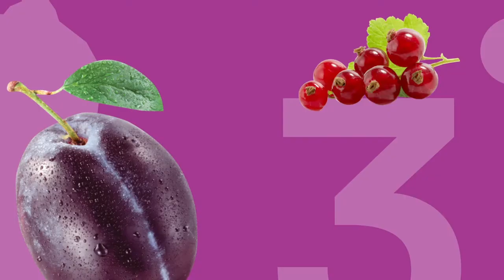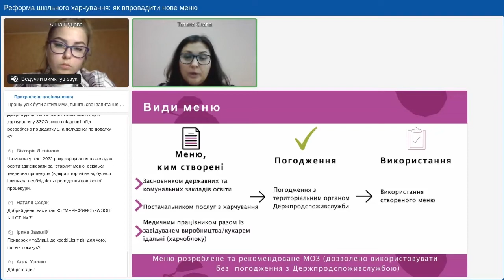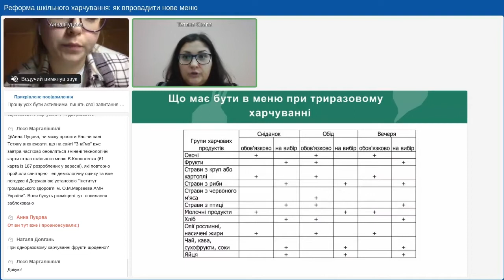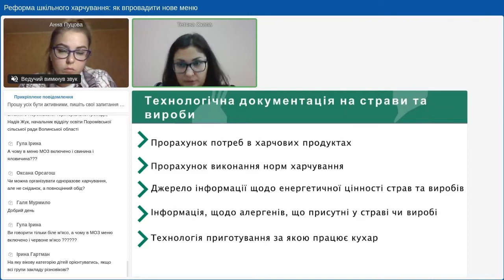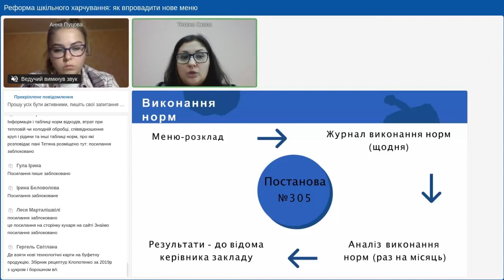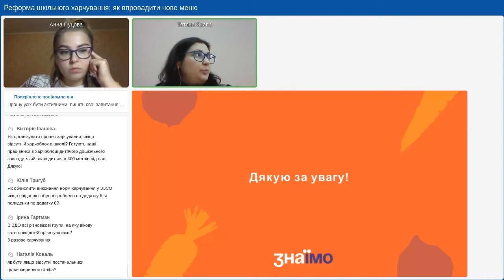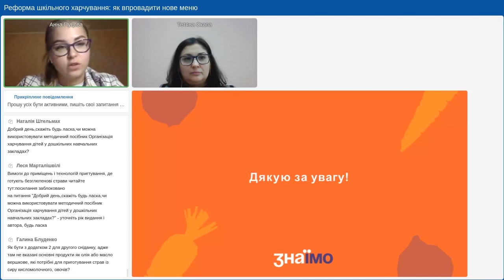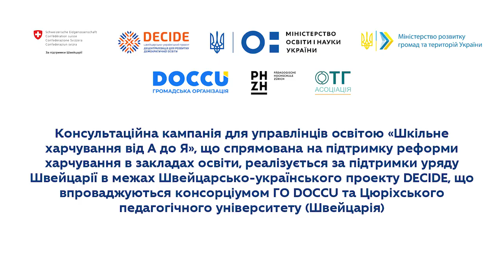Реформа шкільного харчування: як впровадити нове меню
Як впровадити нове меню у закладі освіти і дотримуватися інших документів?

Про це та більше розповідає Тетяна Скапа, керівниця експертної групи з питань профілактики неінфекційних хвороб та формування здорового способу життя Директорату громадського здоров'я та профілактики захворюваності МОЗ.

Долучайтеся до серії вебінарів проєкту DECIDE у партнерстві з Міністерством освіти і науки України в межах реформи харчування, що ініційована першою леді Оленою Зеленською